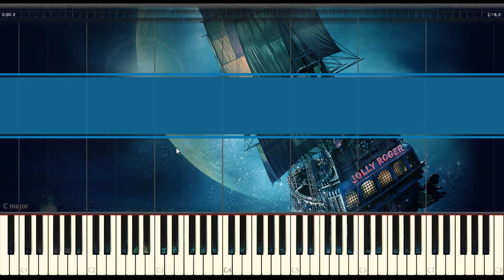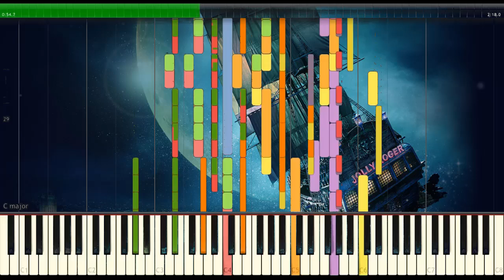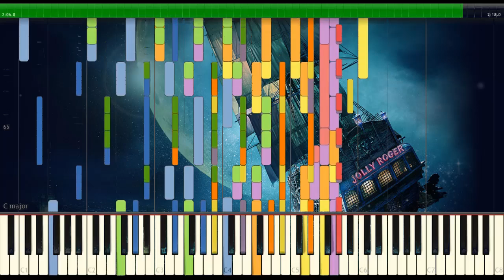Pan Overture Variation - Synthesia (2015)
This is a version of one of the songs from Pan (Pan Overture) that I altered a bit for my own version.